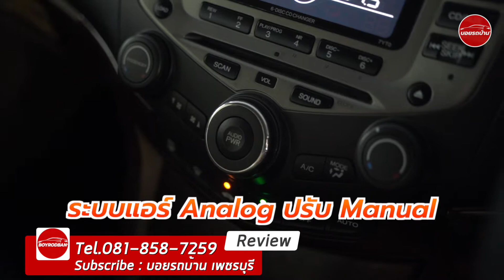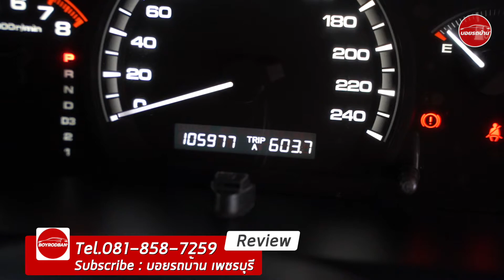|| Honda Accord 2.4 EL 2006 || สวยสมชื่อ คุ้มค่า คุ้มราคา ( ติดต่อ 061-6029777 )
Honda Accord 2.4 EL ปี 2006 At